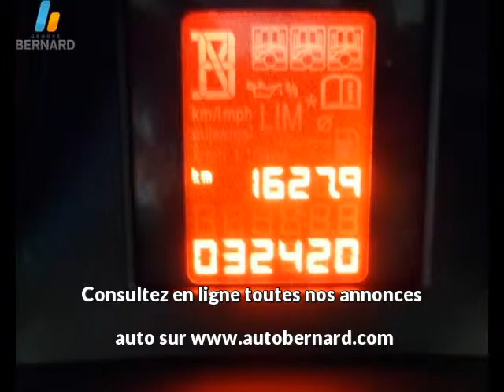Opel Meriva occasion en vente à Bourgoin-Jallieu, 38, par PEUGEOT BOURGOIN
PEUGEOT BOURGOIN : 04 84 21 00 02

Fiche technique de l'annonce auto n°16008 :
Marque : Opel
Modèle : Meriva
Version : 1.7 CDTI110 FAP Cosmo
Energie : Diesel
Boîte de vitesse : Manuelle
Couleur : gris
Nombre de portes : 5
Date d'immatriculation : 07/01/2011
Kilométrage : 32 417 km
Prix : 15 400 €

Plus d'info sur la concession PEUGEOT BOURGOIN du groupe auto Bernard

Voir toutes les annonces de Opel Meriva du groupe automobile Bernard